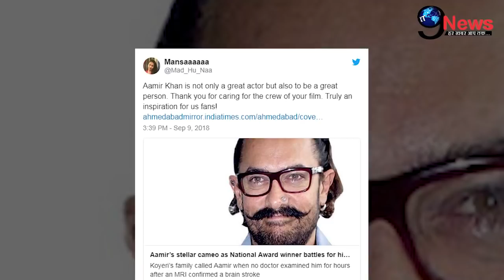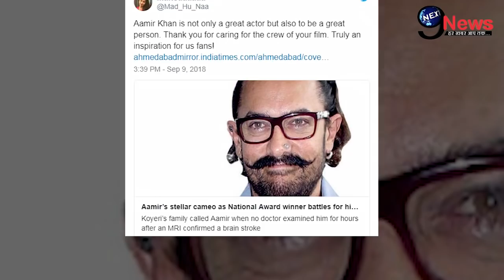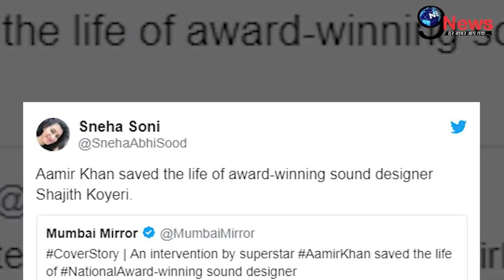आमिर खान की दरियादिली देख आपकी आंखे हो जाएंगी नम, पूरी कहानी जान रह जाएंगे दंग | Aamir Generosity